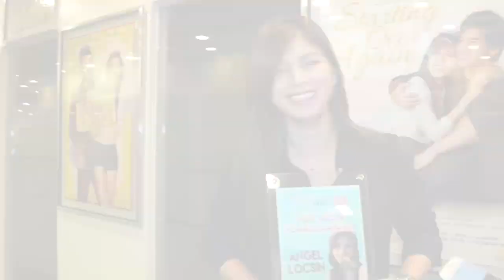New Media Female Darling | Angel Locsin | Star Cinema.com.ph Awards 2015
Award-winning actress Angel Locsin wins a special award at the StarCinema.com.ph Awards 2015, voted by the Star Cinema New Media team.